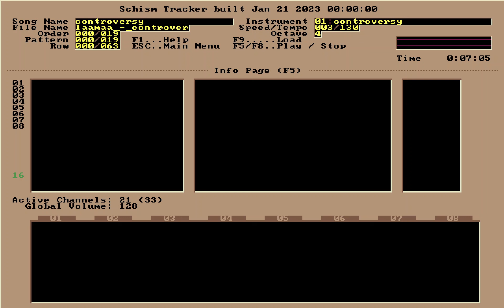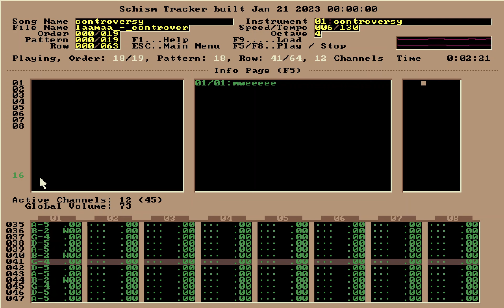laamaa - controversy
Made with Schism Tracker for Revision 2023 tracked music compo